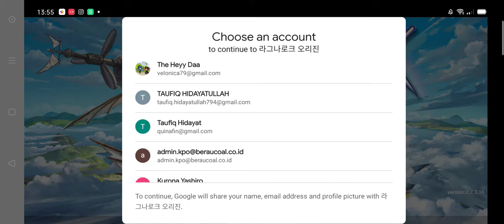RAGNAROK 3D MOBILE! RAGNAROK ORIGIN KOREAN SERVER FIRST USER INTERFACE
Gravity Ltd. Kembali merilis seri ragnarok mobile mereka berjudul Ragnarok Origin
Setelah mendulang kesuksesan dalam seri ragnarok ragnarok sebelumnya (Ragnarok Eternal Love dan Ragnarok First Love) kini mereka merilis seri Ragnarok Terbaru lagi yang mengusung design 3D yang memanjakan mata player
Video kali ini akan memperlihatkan sekilas tentang first user interface saat dimainkan